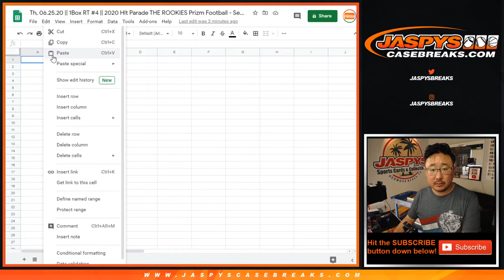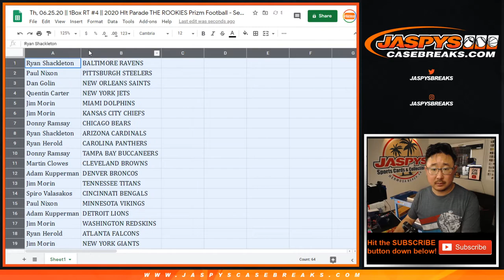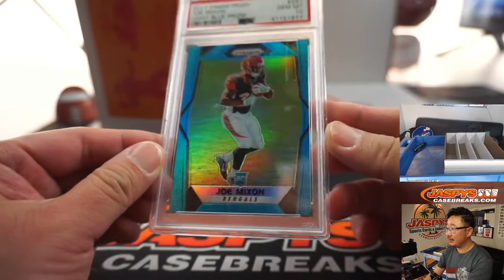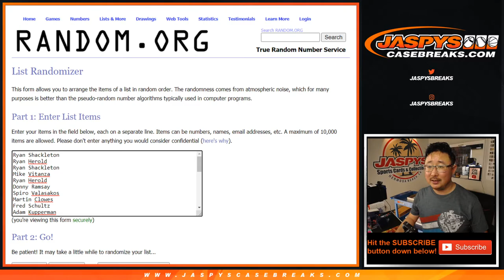Th, 06.25.20 || 1Box RT #4 || 2020 Hit Parade THE ROOKIES Prizm Football - Series 3